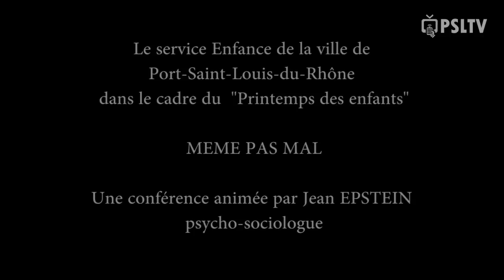Conférence du psychosociologue Jean Epstein: Même pas mal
Le service enfance de la ville dans le cadre du printemps des enfants a organisé Conférence du psychosociologue Jean Epstein à Port-Saint-Louis-du-Rhône le mercredi  11 avril  salle Marcel Pagnol , ayant pour thème : "Même pas mal"  Une Intervention autour des bêtises, des limites et des interdits